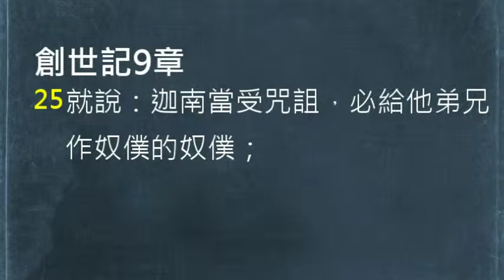【中壢教會】每日靈修 - 吳富仁牧師 - 6/12 - 創世記9章20-25節